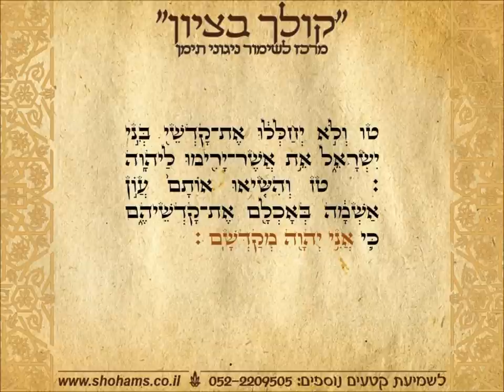שני אמר פרשת שבוע בתימנית קריאת התורה נוסח תימן שוהם שמחי "קולך בציון"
קריאה בתורה תימנית ספר ויקרא פרשת השבוע אמור מברך שני בנוסח תימן מאת שוהם שמחי קולך בציון  מרכז לשימור ניגוני תימן להנצחה והקדשת קטעי תפילה וחזנות להנצחה ולהצלחה התקשרו
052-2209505 בקרו בדף הפייסבוק שלנו "קולך בציון" ובאתר האינטרנט